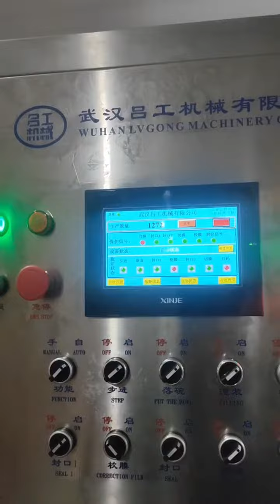Automatic roll film vacuum rice pudding bowl sealer machine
Automatic rice pudding bowl hot filling sealer machine with the stirring, manual putting the raisins and dates,vacuum sealing！